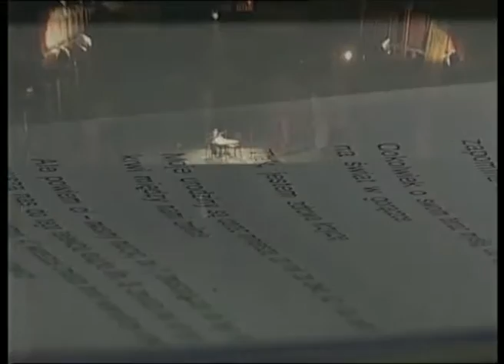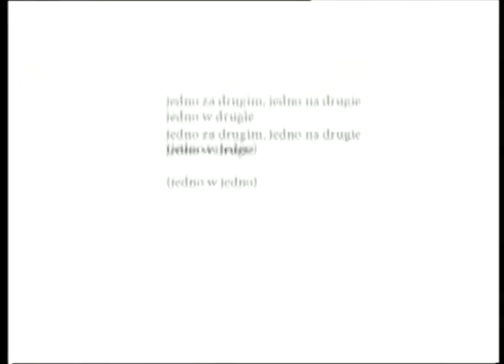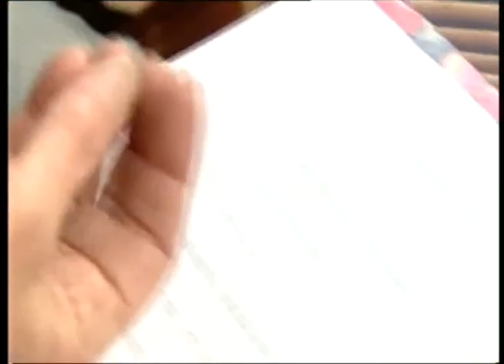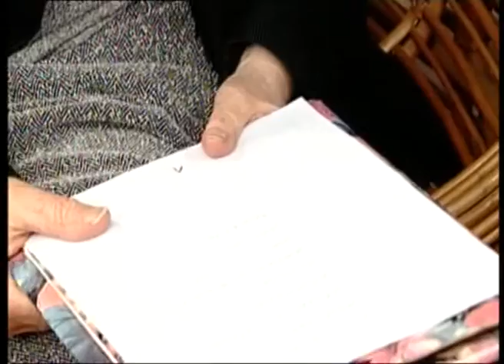gubione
Krystyna Miłobędzka przygotowuje się do spotkania autorskiego w towarzystwie Andrzeja Falkiewicza i Jarosława Borowca. Piotr Śliwiński omawia twórczość autorki. Filmowa etiuda do wiersza „jest rosnące drzewem” w reżyserii Jolanty Kowalskiej.